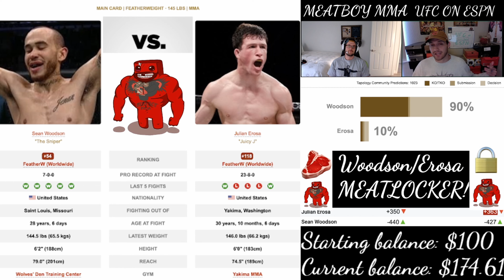3-1 🥸🥩🔒 UFC on ESPN Sean Woodson Julian Erosa Odds and Analysis, MEATBOY MMA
MEATLOCKER!: 3-0….
Meat: 11-4 lifetime...
Boy: 10-5 lifetime...
Sean Woodson vs. Julian Erosa...
UFC on ESPN: Poirier Hooker